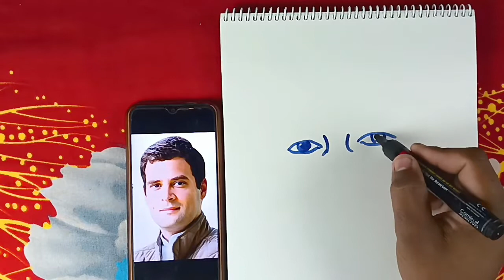Street artist , @rahulgandhi ye kiya draw kar diya funny 🤣|| jay saini arts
How to draw Rahul Gandhi ji
cartoon face drawing 🤣😂

I am jay,
Come to new video for drawing helping
Shade,draw, sketching, blend and realistic drawing

Daily drawing improvement video
So please support me
jaysainiarts funny drawing 😂🤣

How to drawing tips
How to blend
jaysainiarts